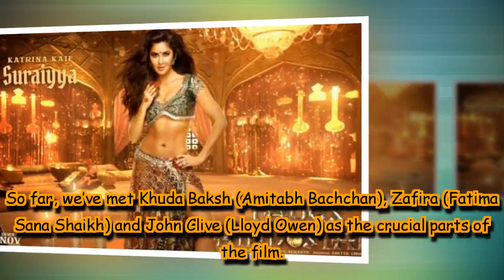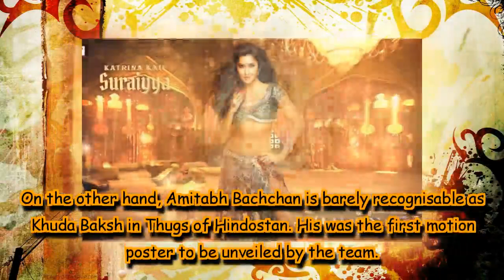Thugs of Hindostan Motion Posters: Introducing Katrina Kaif as most beautiful Thug Suraiyya Jaan